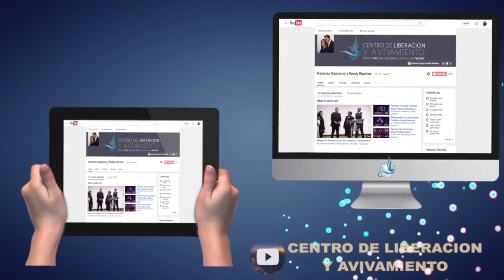Dios sana Dolor De Cabeza - Testimonio - Centro Mundial De Liberacion Y Avivamiento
03012017

Si has recibido un milagro, sanidad a través de nuestra programación por favor escribe o llama para testificar a y

Centro De Liberación y Avivamiento
P.O.BOX: 72826

Si deseas adquirir predicas en DVD o AUDIO por favor de comunicarse con el equipo de multimedia: